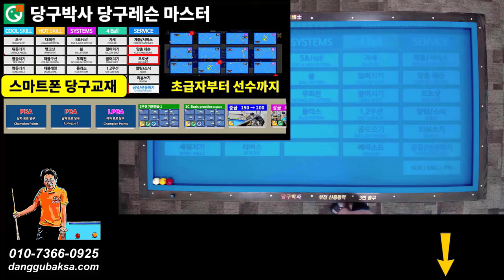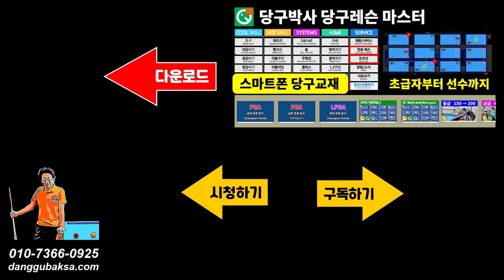사카이아야코 선수의 챔피언포인트 해설 | 여자 프로당구 (LPBA) 당구레슨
LPBA 결승전에서 사카이아야코 선수가 친 챔피언포인트 (뒤돌리기 스핀볼) 레슨해 드립니다. 페이지상세보기